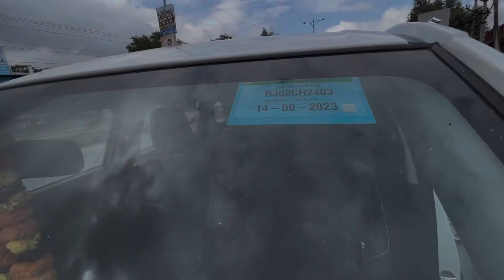Finally New Car Ke Number Aa Gaye🤔 | वीआईपी नंबर 🥰